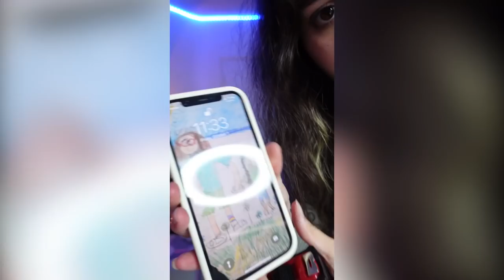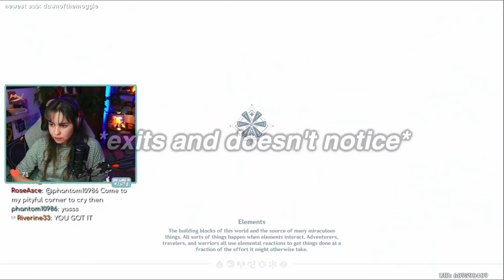my dumbest (and hardest) genshin challenge yet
worth it.